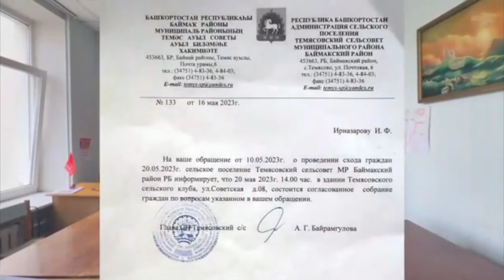"Эта вторичность воплощается в их действиях..." Фрагмент программы "Аспекты мнений" от 20.06.23